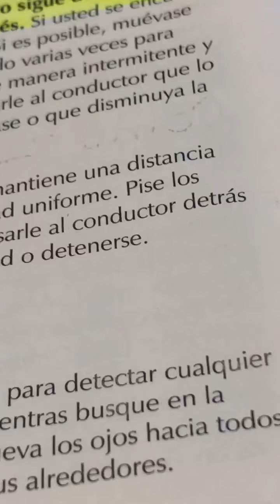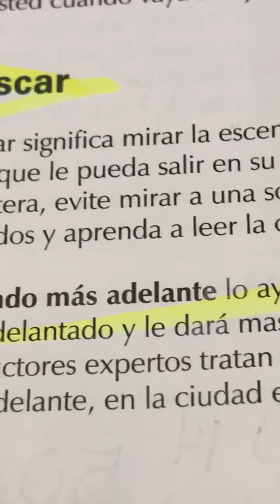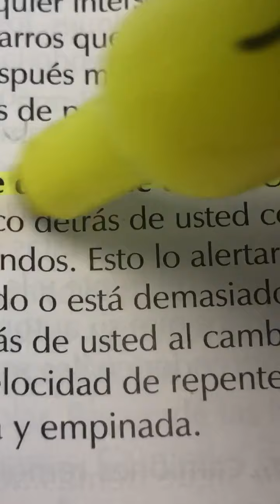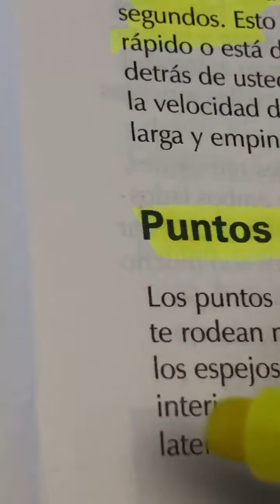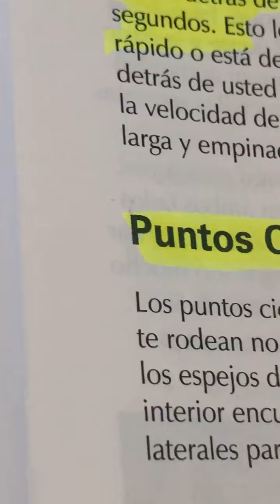Escuela de manejo Driving School La Escuelita Dip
Escuela de manejo disponible en español en Falls Church Virginia también Driver Improvement clinic en Falls Church Virginia escuela de manejo